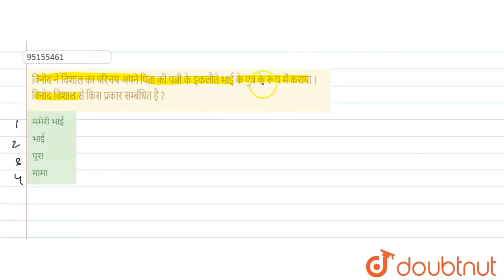विनोद ने विशाल का परिचय अपने पिता की पत्नी के इकलौते भाई के पुत्र के रूप में कराया । विनोद विशाल...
विनोद ने विशाल का परिचय अपने पिता की पत्नी के इकलौते भाई के पुत्र के रूप में कराया । विनोद विशाल सेकिस प्रकार सम्बंधित है ?
Class: 14
Subject: REASONING
Chapter: रक्त संबंध
Board:GOVT

👉 Have Any Query? Ask Us.